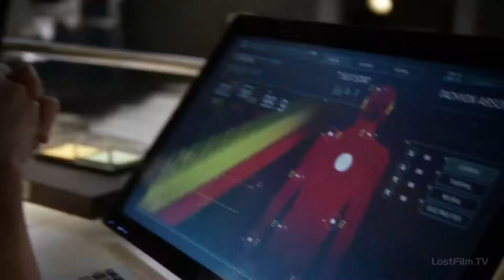Флэш испытывает Тахионный Ускоритель | Флэш 2 сезон 18 серия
Флэш

Страна: США
Жанр: Боевики, Приключения, Фантастика
Кинопоиск: 7,6 (21824)
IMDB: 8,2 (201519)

Режиссер: Грег Берланти
В ролях: Грант Гастин, Кэндис Паттон, Даниэль Панабэйкер, Карлос Валдес, Томас Кэвэна

До 11-летнего возраста Барри Ален даже не думал, что владеет особенными возможностями, но однажды вышло необъяснимое событие, которое повлияло на всю его жизнь. Бег для Барри всегда был способом уйти от проблем, так как в детстве он ощущал себя защитником более слабых ровесников, и заступался даже когда знал наверняка, что его ожидает трепка. Вот тогда-то подросток и пускался в бега, хотя и не постоянно ему удавалось уйти от преследователей. Однажды в их доме возник из ниоткуда человек, вокруг которого стояла стенка пламени. Той ночью его мать была убита, но отец успел сказать Барри, чтобы тот бежал подальше и как можно быстрее.